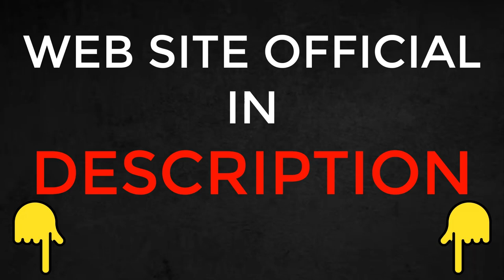Top Crypto Casinos 2024💰Free Bonuses💸No-Deposit Offer Real Money Rewards💸Online Casino Real Cash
⬇️NEW PLATFORM WITH BONUS ON REGISTRATION, IN THE COMMENT
PINNED BELOW THE VIDEO ⬇️

💰 Maximize Your Casino and
Betting Rewards in 2024! 💰

In this video, we’ll explore how to get the best sign-up bonuses, casino bonuses, and cash rewards to elevate your gaming experience. Whether you’re new or an experienced player, these strategies will help you start with extra funds, free spins, and unique rewards. Let’s go over the top bonus types and how you can use them to your advantage to increase your winnings!

When signing up, look for online casinos and sportsbooks that offer no-deposit bonuses—these allow you to start playing without risking your own money. You’ll also find deposit bonuses that match your initial deposit by 100% or more, instantly doubling your balance. We’ll guide you on how to choose the best welcome bonuses and casino bonus codes for 2024 to give you the most value.

Explore various types of bonuses, like free spins, cashback bonuses, and risk-free bets. Free spins are perfect for slot players and often come as part of welcome packages, while cashback bonuses return a portion of your losses, giving you a second chance to win. For sports bettors, risk-free bets let you wager without the risk of losing cash, making it a great option for beginners.

If you’re a frequent player, look into VIP rewards programs that offer perks such as higher withdrawal limits, account managers, and extra free spins. Don’t forget referral bonuses, which allow you to earn rewards by inviting friends to join. Additionally, some casinos offer crypto bonuses when you deposit with Bitcoin or Ethereum, ideal for those who prefer digital currency gaming.

00:10 - INTRODUCTION TO CRYPTO CASINOS
Brief overview of the rise of crypto casinos and their benefits for players.
00:30 - UNDERSTANDING BONUS TYPES
Explanation of different types of bonuses: welcome, no-deposit, and reload bonuses.
00:50 - SIGN-UP BONUS: HOW IT WORKS
Detailed look at what sign-up bonuses are and how players can benefit from them.
01:10 - PROMO CODE EXAMPLES
01:30 - NAVIGATING BONUS TERMS AND CONDITIONS
01:50 - CLAIMING NO-DEPOSIT BONUSES
Step-by-step instructions on how to claim no-deposit bonuses easily.
02:10 - STRATEGIES TO USE BONUS FUNDS
Best practices for using bonus funds to maximize potential wins.
02:30 - FREQUENTLY ASKED QUESTIONS ABOUT BONUSES
Address common questions players have about bonuses and promotions.
02:50 - BONUS REDEMPTION AND WITHDRAWAL PROCESS
How to redeem bonuses and withdraw winnings effectively.
03:10 - KEEPING UP WITH THE LATEST PROMOTIONS
Advice on where to find the latest bonuses and promotions for crypto casinos.
03:15 - CONCLUSION AND VIEWER ENGAGEMENT

SEO Keywords for Better Ranking:
• Sign-Up Bonuses 2024
• Best Casino Bonuses USA
• No Deposit Casino Bonuses
• How to Get Free Spins
• Top Online Casinos with VIP Rewards
• Best Betting Sites with Cashback Bonuses
• Crypto Casino Bonuses
• Risk-Free Bets Guide

🎲 Get Started with the Best Bonuses Today!
Unlock exclusive offers and maximize your gaming experience with the latest and best casino and betting bonuses of the year. Don’t miss out on free spins, cashbacks, and more!